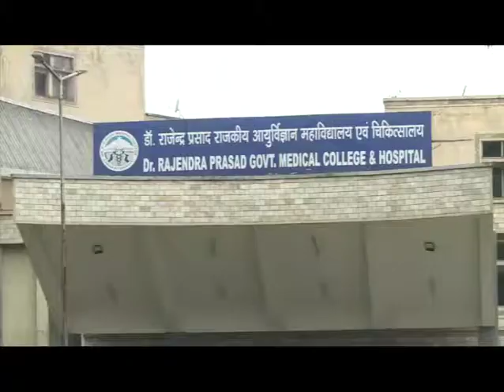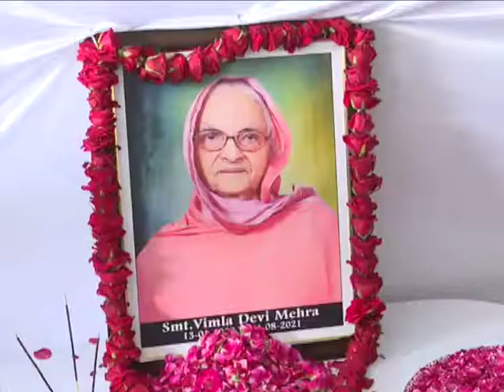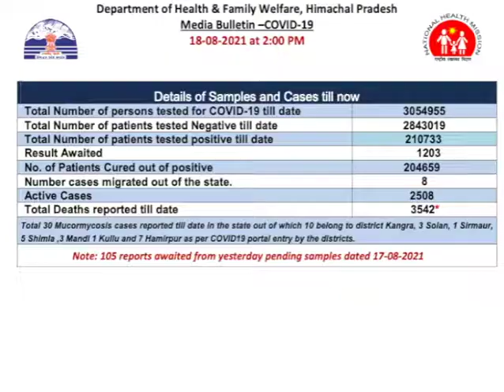हिमाचल न्यूज़ बुलेटिन 18-082021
Sm News Himachal